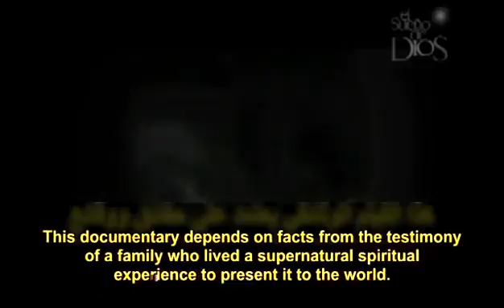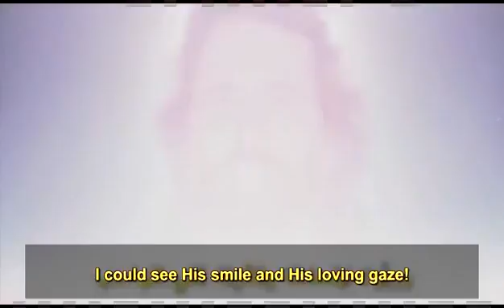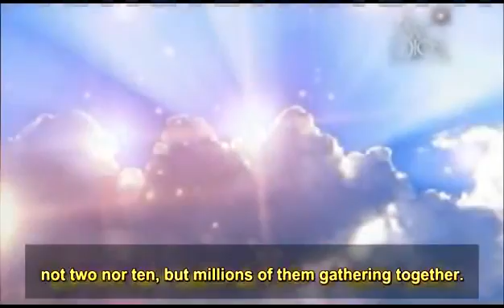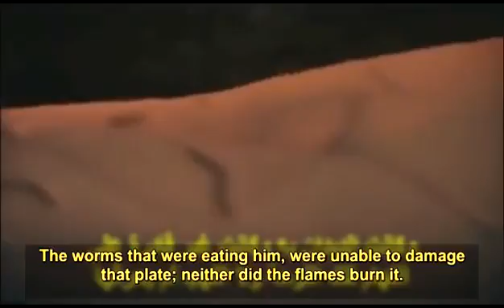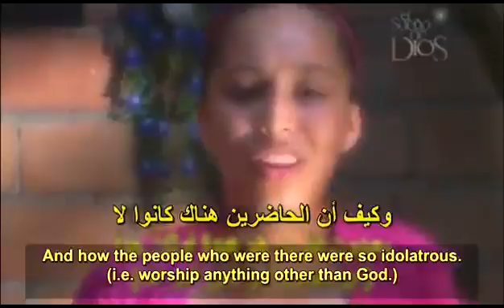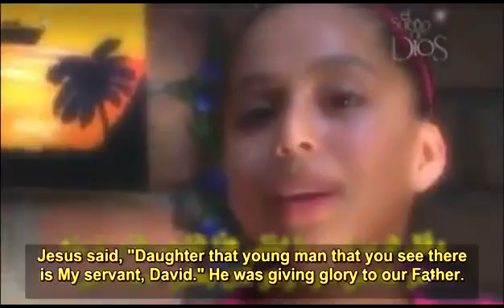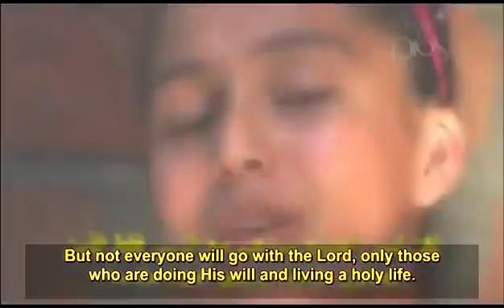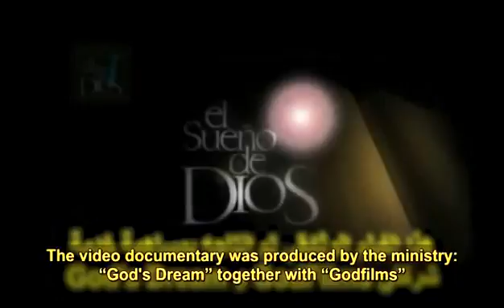Послание Иисуса человечеству! Рай и ад, восхищение церкви Кто останется